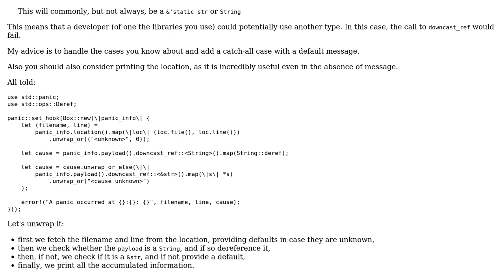std::result::Result panic to log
With thanks & praise to God, and with thanks to the many people who have made this project possible! | Content (except music & images) licensed under CC BY-SA | Music | Images & others | With thanks to user user1244932 user Matthieu M. and the Stack Exchange Network Trademarks are property of their respective owners. You are responsible for your own actions.